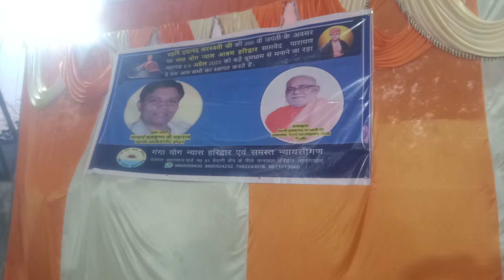🌹तेरे नाम का सुमिरन करके ...🥀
गंगा योग न्यासआश्रम  (ट्रस्ट ) कनखल ,हरिद्वार   (उत्तराखंड ) ...के वार्षिक कार्यक्रम के उपलक्ष में आयोजित ...भजन संध्या 🌹